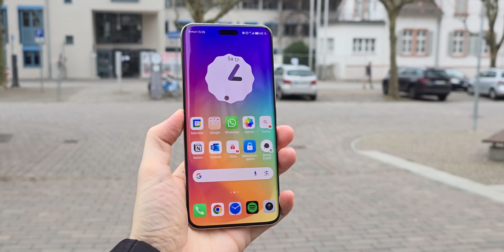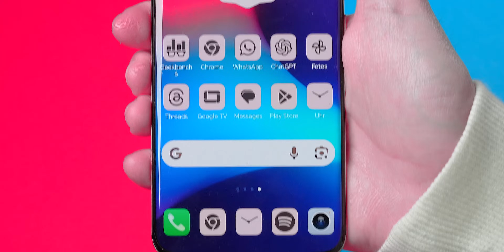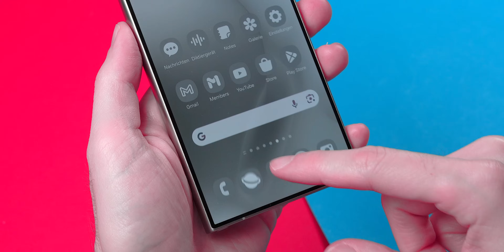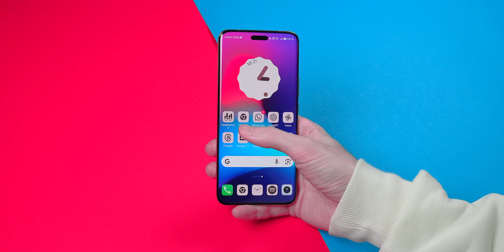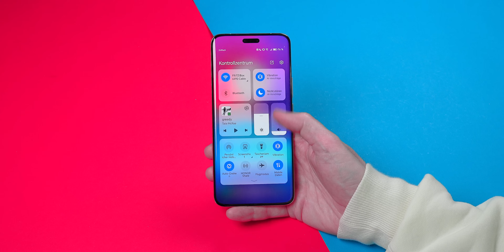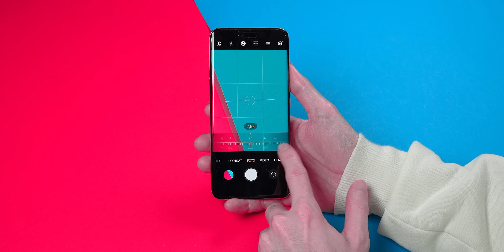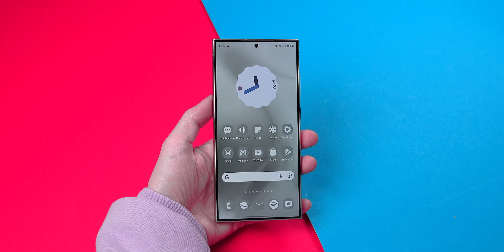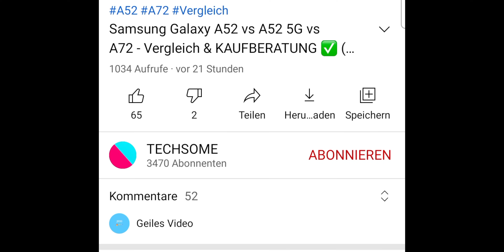Samsung Galaxy S24 Ultra vs HONOR MAGIC 6 Pro 🔥 Vergleich (Kaufberatung)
Ich vergleiche das Samsung Galaxy S24 mit dem HONOR Magic 6 Pro. Welches ist besser?

** Werbung